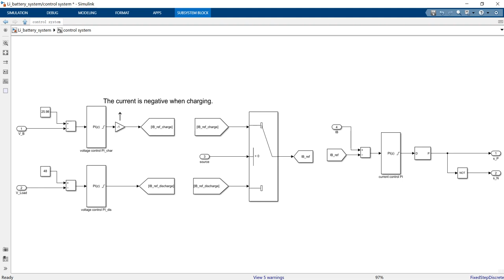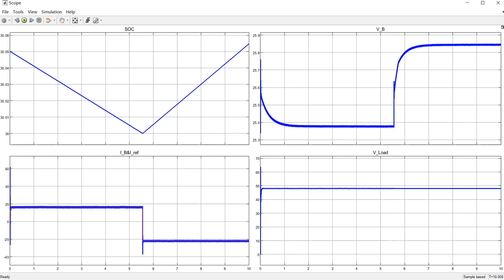DC voltage source +bidirectional DCDC converter + load + lithium ion battery + control system matlab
There are two working modes:
[1] The lithium-ion battery supplies power to the load through the bidirectional DCDC converter
[2] The voltage source supplies power to the load and charges the lithium-ion battery through the bidirectional DCDC converter
The two operating modes can be switched automatically according to the SOC of the lithium-ion battery or manually controlled